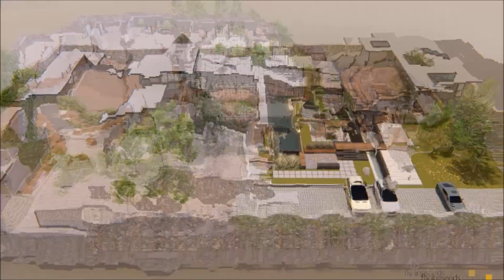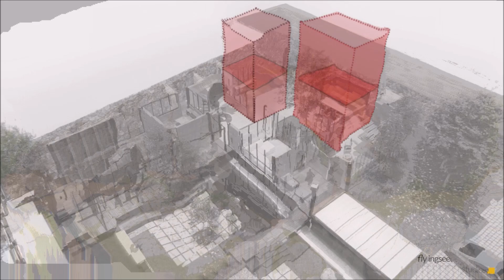Treehouse Office | Flyingseeds Design Studio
TreeHouse office by Flyingseeds Studio aims to create an organic eco-work space with trees as pivot nodes, creating tranquil courtyards and atriums in New Delhi, India. The building's green design and ecological concerns provide optimal environmental conditions, while the open-office system promotes transparency and organisational clarity.